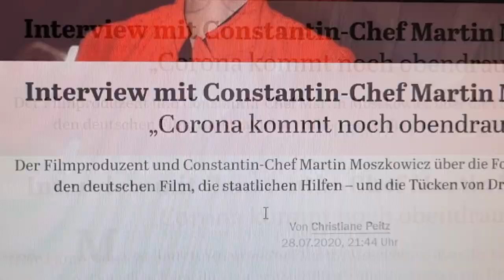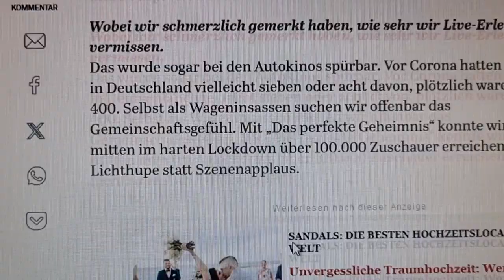Martin Moszkowicz wusste immer ganz genau wer ich bin! 25 Jahre bevor Mark Bellinghaus es herausfand